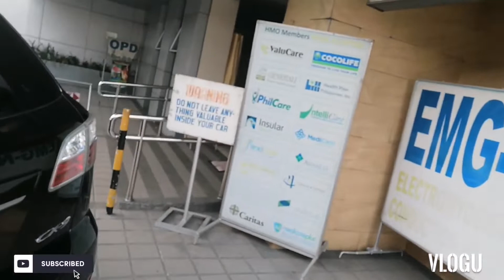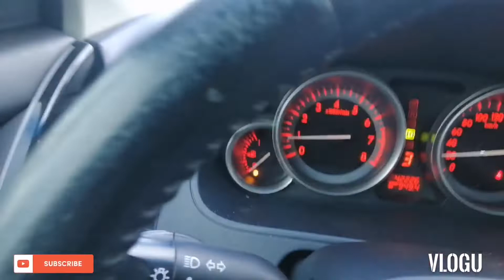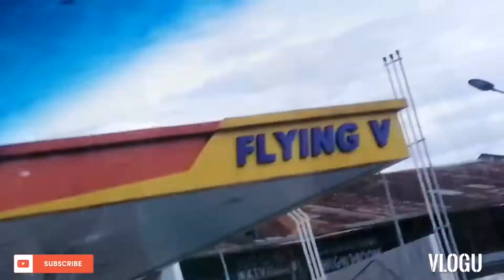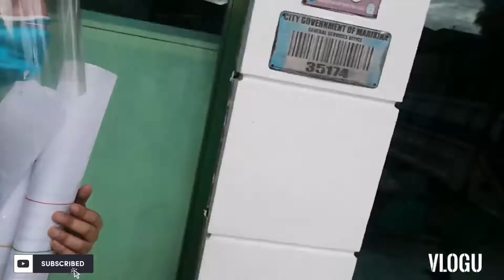Distributing Face Shield to our Frontliners (PHILIPPINES)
Distributed 300 Face Shield to our Frontliners.

Calumpang and San Roque Marikina /Santolan Pasig.

Nurse,Doctor,Security Guard, Gasoline Boy,Street sweepers,Ambulance Driver,food servers, Soldiers and to Barangay Volunteers.